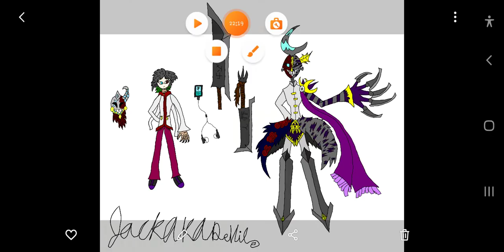redo what if deku had the demon summoning app part2